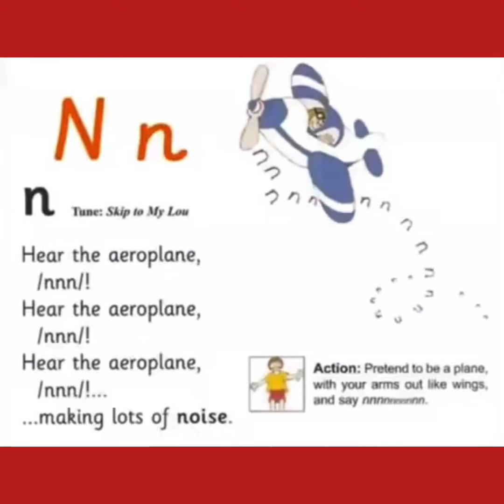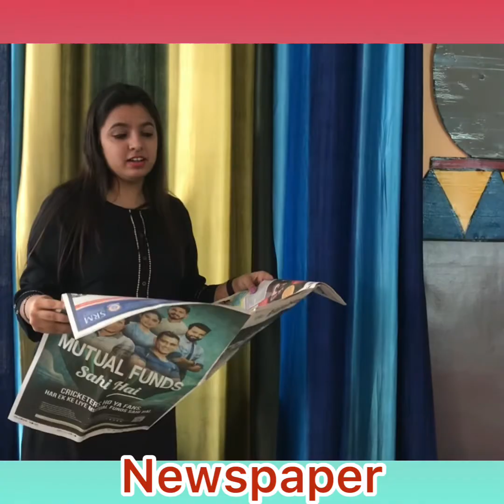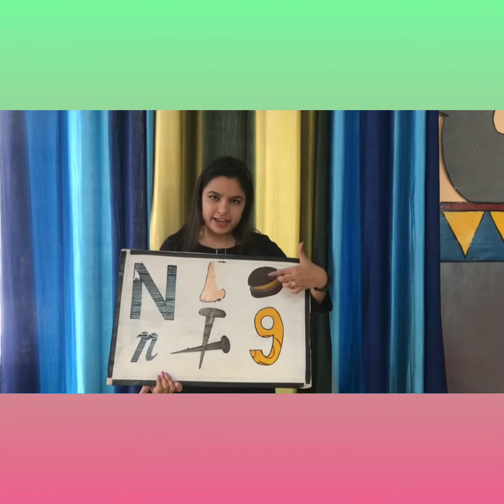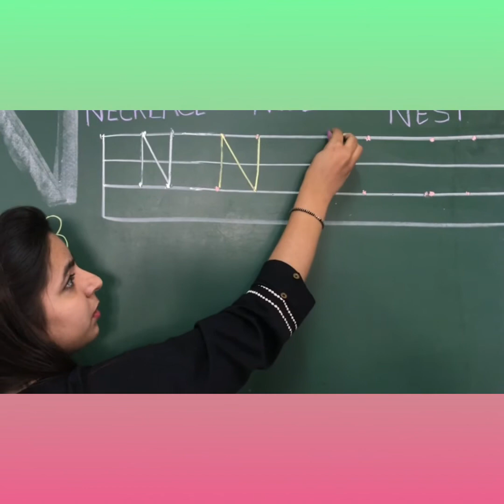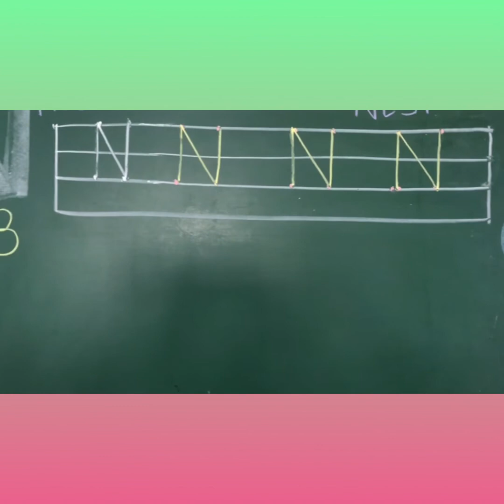Class-Nursery,Ms Sonal, English-Letter-N(LPES)